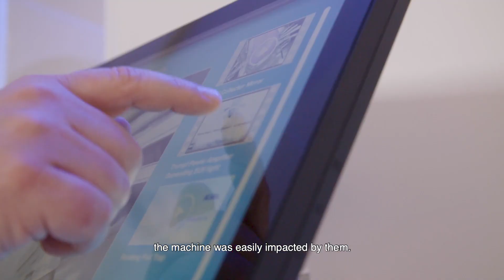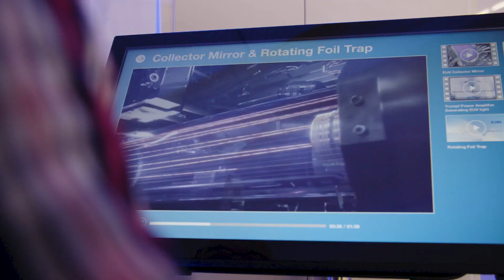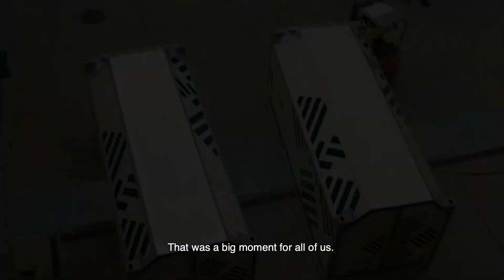Pioneering the first EUV prototype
"It was a real adventure to get any light in that machine at all." As "machine father," Aschwin Wijdemans went the extra mile to get the first imaging data out of the prototype EUV system.